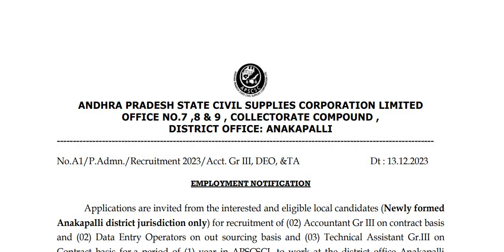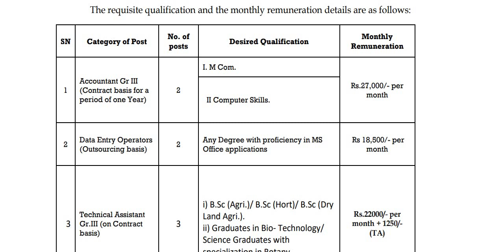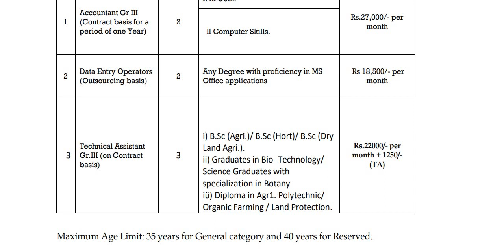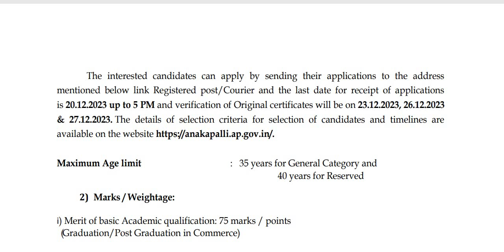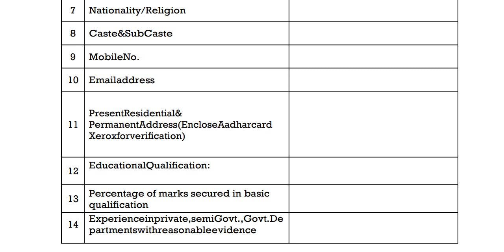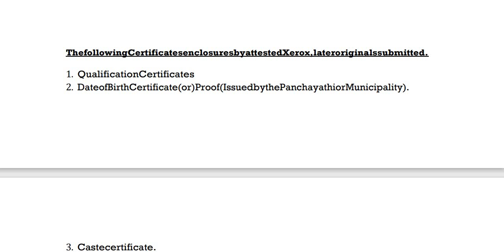APSCSCL ఏపీఎస్సీఎస్సీఎల్, అనకాపల్లిలో అకౌంటెంట్ పోస్టులు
అనకాపల్లిలోని ఆంధ్రప్రదేశ్ స్టేట్ సివిల్ సప్లైన్ కార్పొరేషన్ లిమిటెడ్, జిల్లా కార్యాలయం- కాంట్రాక్ట్/ అవుట్సోర్సింగ్ ప్రాతిపదికన అనకాపల్లి జిల్లాలో కింది సిబ్బంది నియామకానికి ఆహ్వానిస్తోంది.
వివరాలు:
1. అకౌంటెంట్ గ్రేడ్-III: 02 పోస్టులు
2. డేటా ఎంట్రీ ఆపరేటర్: 02 పోస్టులు
3. టెక్నికల్ అసిస్టెంట్ గ్రేడ్-III: 03 పోస్టులు
మొత్తం ఖాళీల సంఖ్య: 07.
దరఖాస్తులను
అర్హత: సంబంధిత విభాగంలో డిగ్రీ, పీజీ ఉత్తీర్ణులై ఉండాలి.
వయోపరిమితి: 35 సంవత్సరాలు మించకూడదు.
4 PRADESH
ఆంధ్రప్రదేశ్ ప్రభుత్వం
సత్యమేవ జయతే
आंध्र प्रदेश
వేతనం: నెలకు అకౌంటెంట్కు రూ.27,000. డీఈవోకు రూ.18,500. టెక్నికల్ అసిస్టెంట్కు రూ.22,000. ఆఫ్లైన్ దరఖాస్తుకు చివరి తేదీ: 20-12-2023.